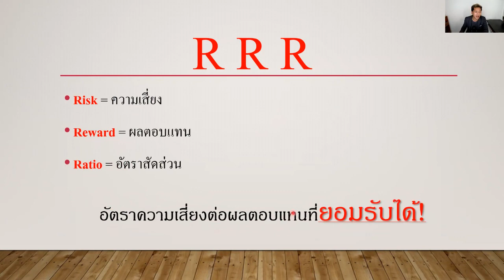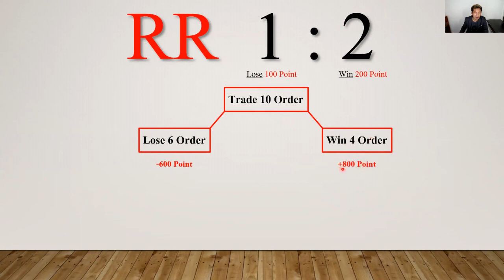RRR? พื้นฐานฟอเร็กซ์ By Pro.Pai Traderist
เทรด Broker ไหนก็เรียนฟรีได้
เข้ากลุ่มเรียนรู้ฟรี Basic - Advance